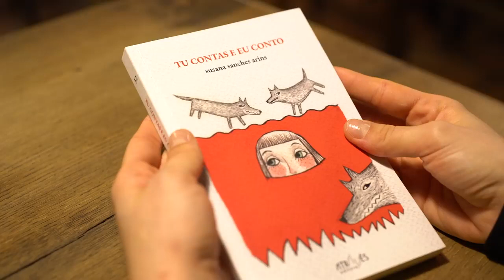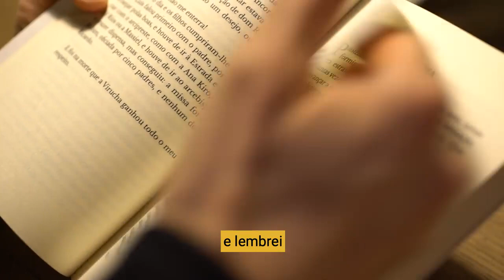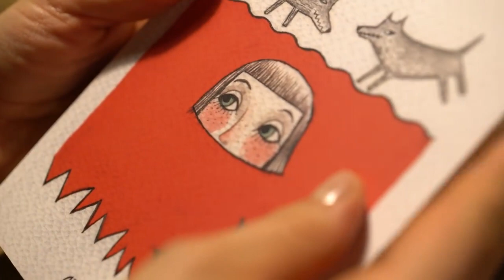E isso é o amor, de Susana Arins. Poema galego gañador aRi[t]tmar 2019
Navia Rivas de Castro recita con sotaque portugués o poema "E isso é o amor" da Susana Arins, gañador do certame aRi[t]mar á mellor composición poética publicada en 2018, premio entregado na Gala aRi[t]mar 2019 celebrada o pasado 4 de decembro no Auditorio de Galicia. Música de Alonso Caxade, produción de Olivia Pena, realización de Carlos Mendes Pereira, lendaxes de Xavier Belho Cortizo. Filmado ao vivo no O Dezaseis, Santiago de Compostela (Galiza).